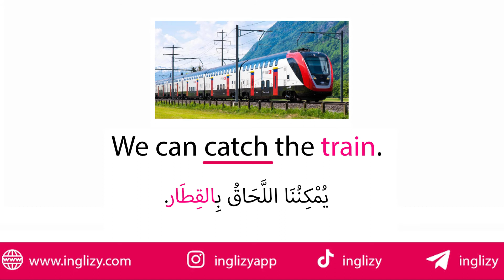تعلم كلمة قطار باللغة الإنجليزية | نطق كلمة قطار بالانجليزي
في هذا الفيديو، ستتعلمون النطق الصحيح لكلمة قطار في اللغة الإنجليزية، و كذلك طريقة استعمال قطار بالانجليزي في جملة.